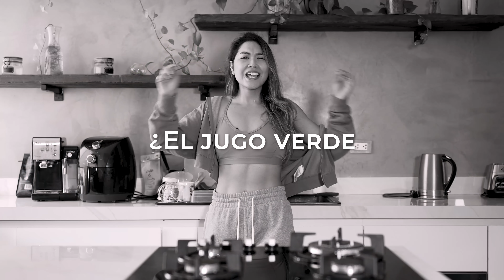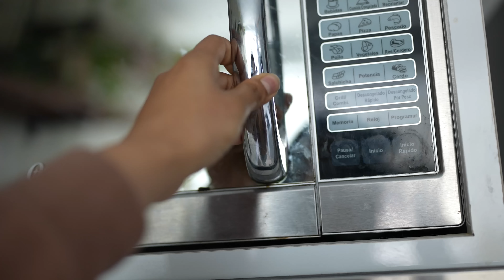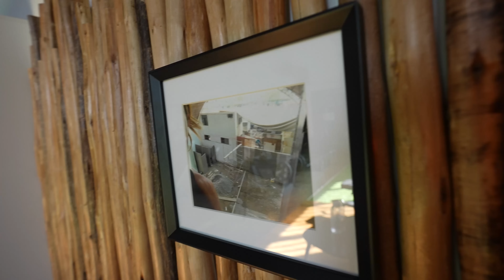LO QUE HAGO PARA BAJAR GRASA sin PERDER MÚSCULO | 🔥 dieta y ejercicios ✅